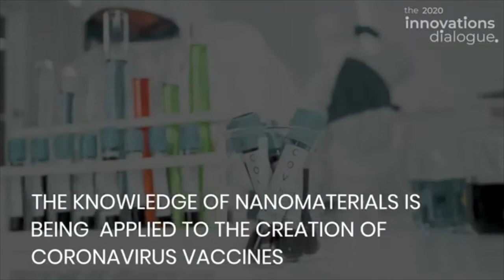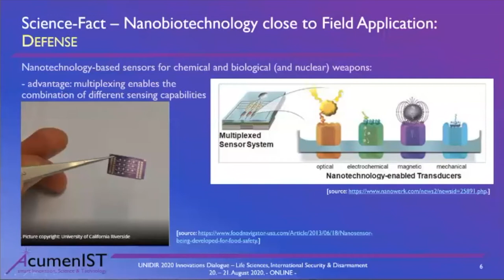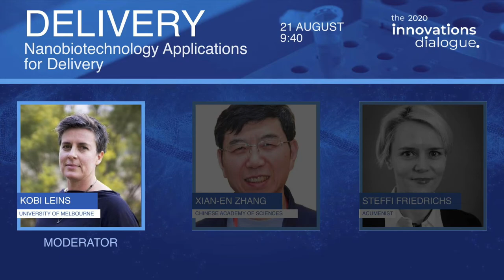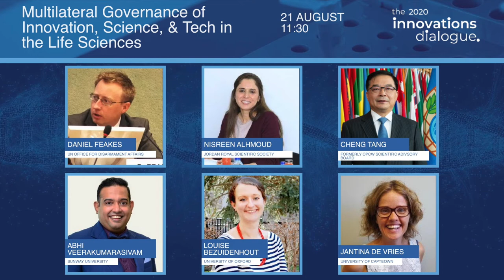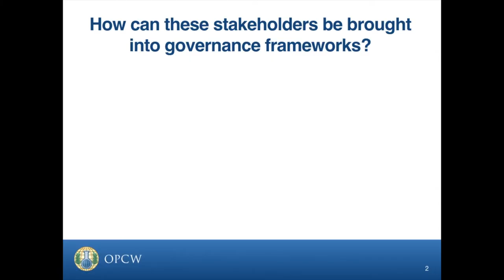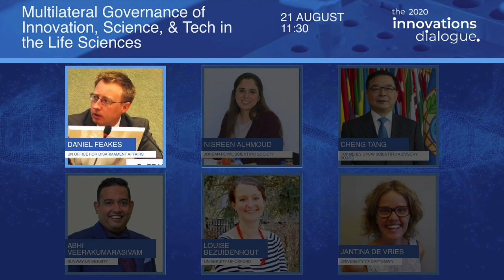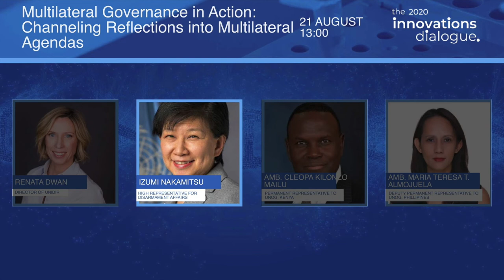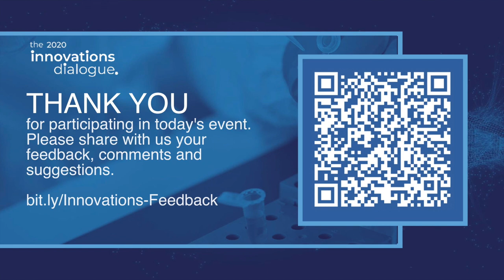Innovations Dialogue | Day 2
Second day of the Innovations Dialogue, 21 August 2020